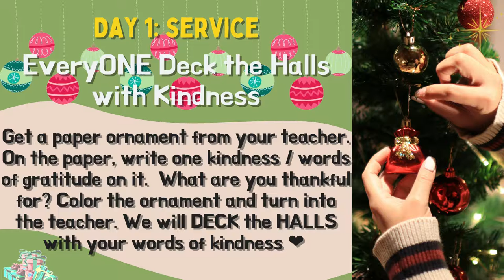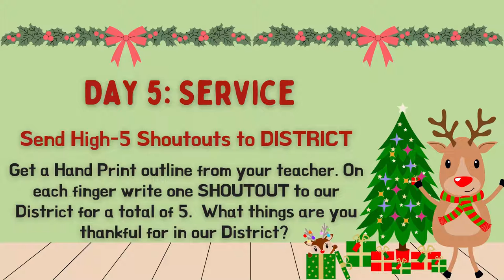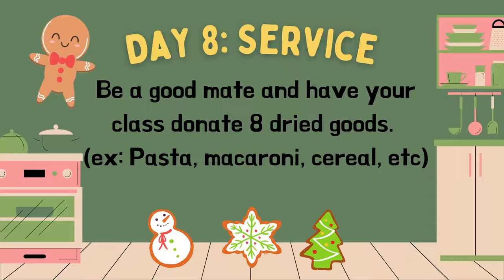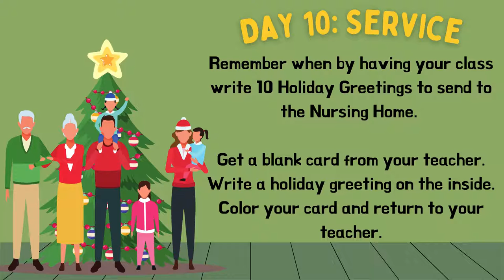2021 13 Festive Days of Service and Spirit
Use this as a guide for your students to prepare for the winter break with days of Service and Spirit